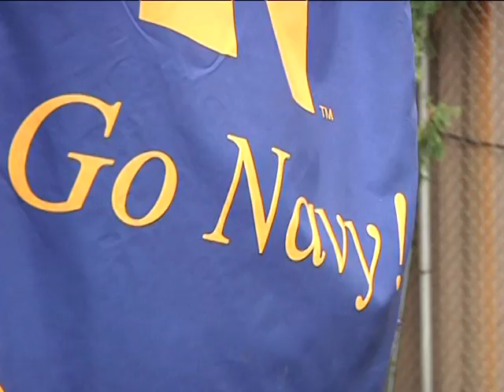AFN Yongsan - 2 Minute Report - Army Defends Trophy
On the gridiron, the Army Navy rivalry dates back generations, and this year Army Sergeant Keith Burghardt watched a blow out from the sidelines.